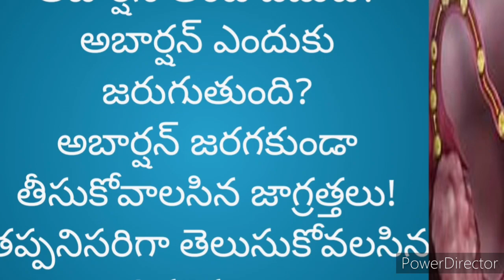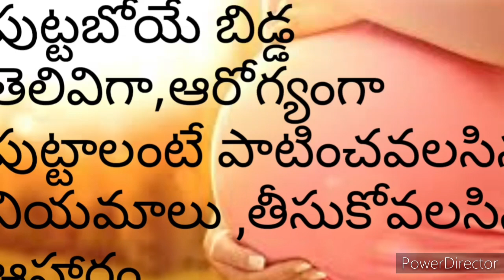ఈ టిప్స్ పాటిస్తే డెలివరీ తర్వాత వచ్చే మలబద్ధకం సమస్య అధిగమించవచ్చు👍👍👍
in this video i clearly explained how to prevent piles after normal delivery